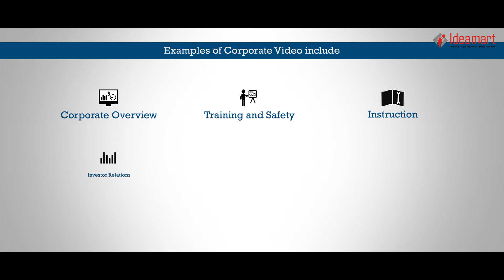What is Corporate video?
The film describes important of corporate video